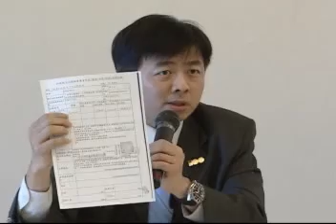11/18[三立新聞] 盛治仁丟官 吳揆:耗這麼多錢 捨不得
夢想家兩晚花兩億，各界撻伐聲不斷，文建會主委盛治仁挨不過罵聲，在今天主動請辭下台，不過請辭的背後動機究竟是什麼?民進黨認為這擺明是為了止血救選情，不得不做的決定!因為回顧事發以來，盛治仁先是投書媒體自清，甚至還大動作召開記者會反擊，民進黨立委批評，雖然國民黨即時做出棄軍保帥的動作，不過錢都花光光了，還是無法對人民交代!